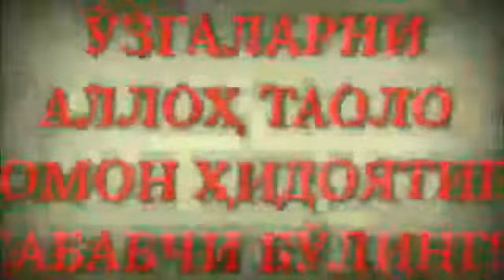1030/ Рўзадор инсон ғусл қилса бўладими? (Абдуллоҳ Зуфар Ҳафизаҳуллоҳ)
Савол-жавоблар учун!

Телеграмма Каналларимиз!!!